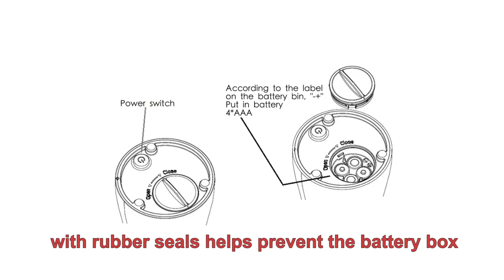Intelligent Liquid Soap Dispenser Automatic Induction Foam Washing Hand Machine Kitchen BathroomTool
Features:
1.Automatic soap dispenser touchless: dispenser the right amount of soap and you can control the amount of soap by moving your hands.
2.Just put your hand under the sensor to start the soap dispenser.
3.When your hands are away from the sensor, the soap dispensing stops.

Description:
The new design of the waterproof base bracket with rubber seals helps prevent the battery box from corrosion by immersing it in water and the sensor from operating.

1.Since the size above is measured by hand, the size of the actual item could be slightly different from the size above.
2.Due to the lighting effects, monitor settings, etc. There could be some slight difference in the color tone of the pictures and the actual item.